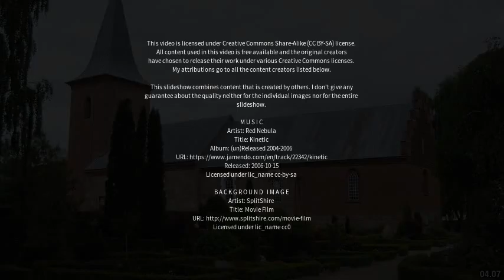Best places to visit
Best places to visit - Hinnerup (Denmark) Best places to visit - Slideshows from all over the world - City trips, nature pictures, etc.